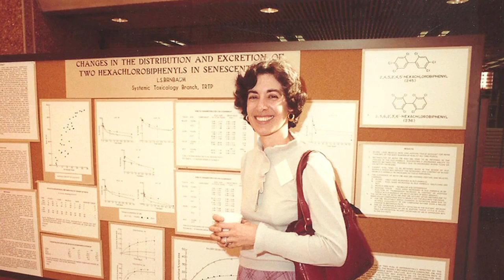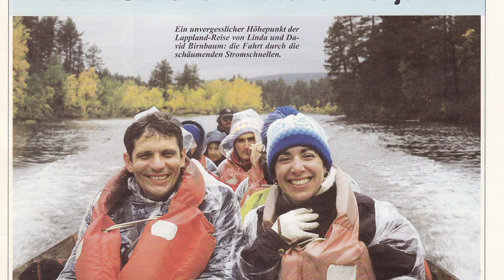2016 NC Award Winner for Science: Dr. Linda S. Birnbaum